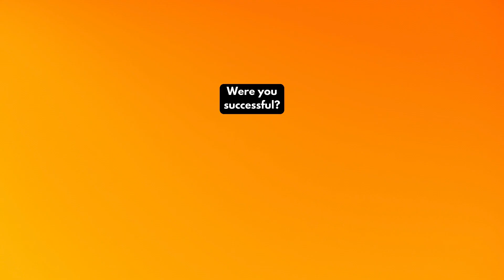Can you spot the differences in these Alien worlds?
Can you spot the differences in each of these five "alien worlds" themed pictures! Each picture is a one-minute round. In each of the five rounds of "find the differences puzzles," we have hidden 4 differences. Can you find all the differences? Please enjoy our family-friendly series of picture/puzzle games, which are fun for kids, adults, and families!